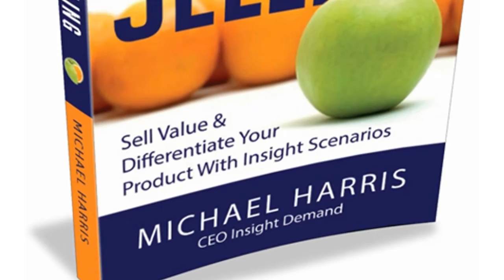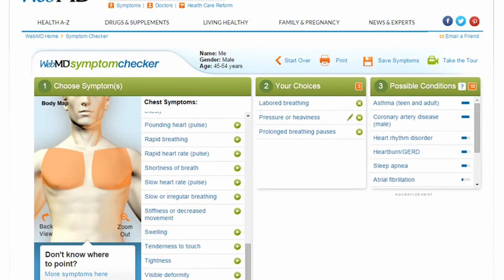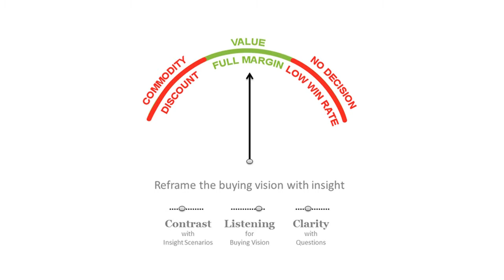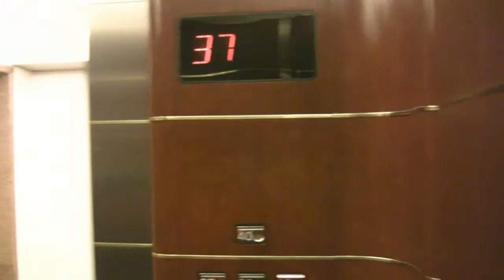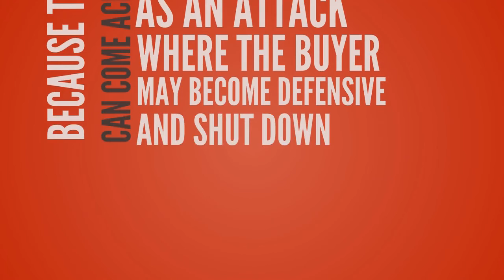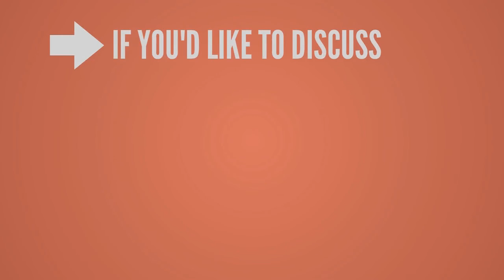INSIGHT SELLING- What is it & how do you do it?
Unless you shine a light of insight on unrecognized value, you will be forced to follow the customer down the road of commoditization and discounting, because buyers lack the time and expertise to fully appreciate the value of your complex product.

However, if you shine the light of insight directly on how a customer isn’t doing something well today, they may feel under attack, become offended, and shut down. A story, however, simply presents a scenario about someone else, and leaves it up to the customer to form their own conclusion. Without feeling attacked, the customer can now relax and listen to your customer story, and if it’s insightful enough, they may start to tell themselves a new story where new choices make more sense.

And in Gartner's recent survey of executive buyers, 70% said that was the best way for salespeople to provide differentiation that they trust is by sharing customer stories.